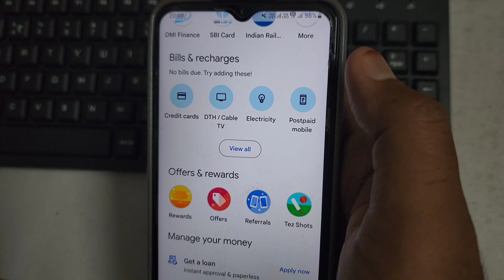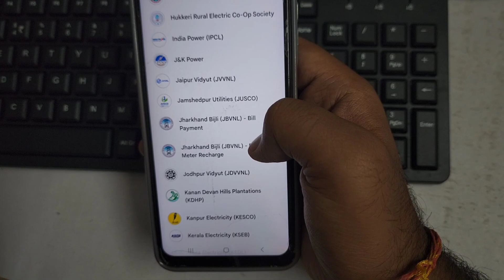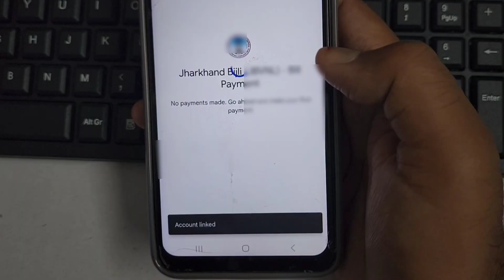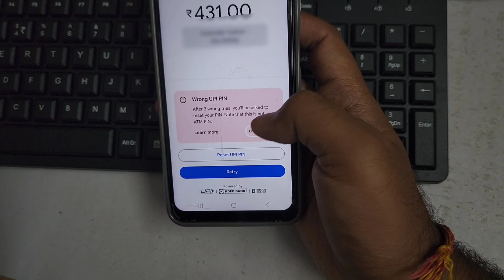how to pay electricity bill by google pay | google pay se bijli bill kaise pay kare